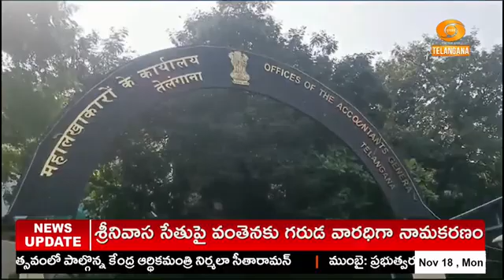హైదరాబాద్ ఏ జి ఆఫీసు లో ఆడిట్ వారోత్సవాలు | Audit Week celebrations at Hyderabad AG Office